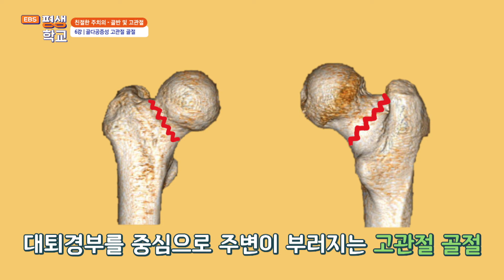6강 골다공증성 고관절 골절│윤필환의 친절한 주치의 - 골반 및 고관절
6강 골다공증성 고관절 골절

뼈가 구조적으로 약해져 골절에까지 이르는 골다공증 골절.
특히 두터운 뼈인 고관절은 웬만한 충격에도 부러지지 않지만
이 경우 사소한 엉덩방아에도 뼈가 부러질 수 있어 위험하다.
골절 후 1년 내 사망률이 무려 약 17%를 차지하는 만큼
주의해야 할 골다공증성 고관절 골절.
치료의 오해와 진실에 대해 정형외과 전문의 윤필환이 설명한다.